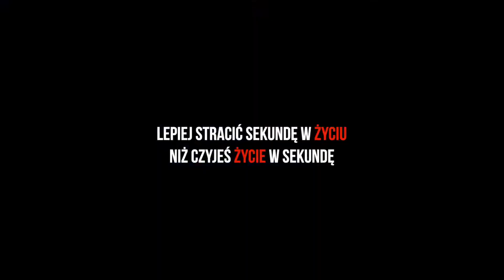ZYCIE w Sekunde